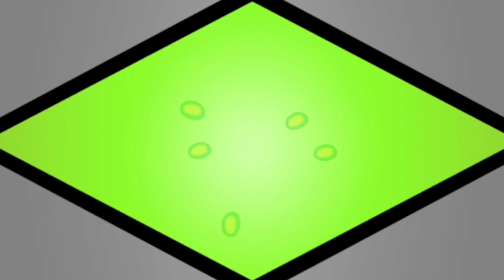Ben 10 | Ben 10 Action Attack! Gameplay | Cartoon Network